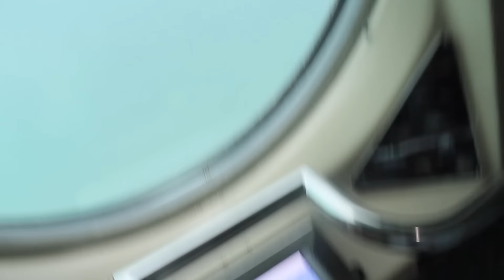DAILY VLOG LANZAROTE CZ. 1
ZAPRASZAM NA VLOGA WAKACYJNEGO Z LANZAROTE KOCHANI :) SPEDZILAM CUDOWNE NIEZAPOMNIANA PRZERWE ZIMOWA Z MOIM SYNKIEM :)
ZNAJDZIESZ MNIE NA: